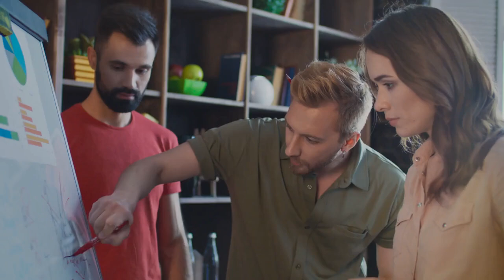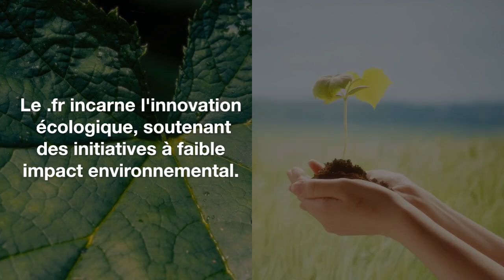Réussir en .FR